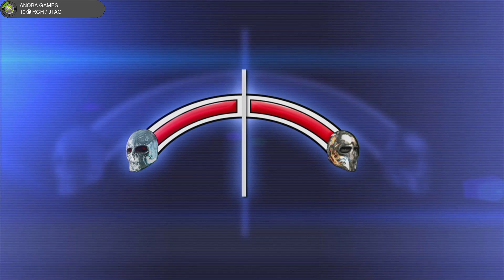15 Minutos Jogando: Army of Two (Xbox 360) Full HD - 1080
Seja membro deste canal e ganhe benefícios:
Gameplay 15 Minutos jogando: Army of Two
Vídeo gravado no Console: Xbox 360 RGH / JTAG

Gameplay 🔏Você pode mandar um Pix para o Canal (E-mail)